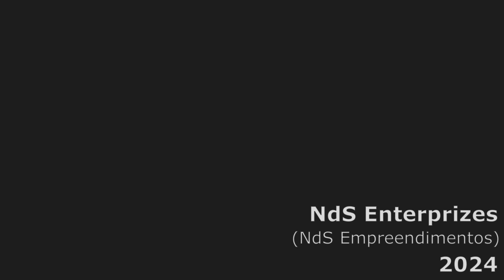The Werdefakarui pygmies (English dubbed)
The old professor shares his stories from colonial Africa, including how he discovered and named a tribe of pygmies.